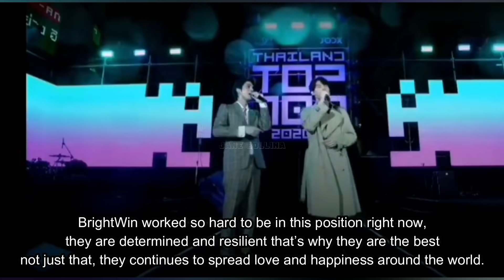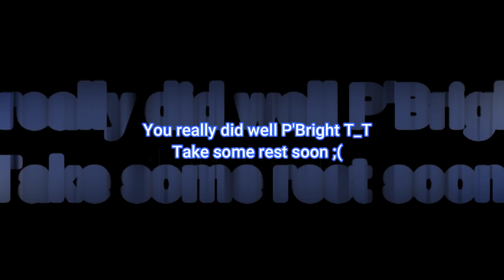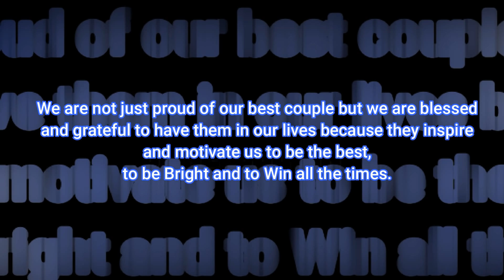[BrightWin] Highlight Moments during JOOX x Siam Paragon TOP 100 2020 Thailand